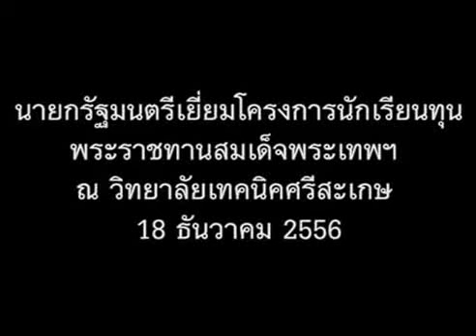นายกรัฐมนตรีเยี่ยมโครงการนักเรียนทุนพระราชทานสมเด็จพระเทพฯ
นายกรัฐมนตรีเยี่ยมโครงการนักเรียนทุนพระร­าชทานสมเด็จพระเทพฯ ณ วิทยาลัยเทคนิคศรีสะเกษ 18 ธันวาคม 2556